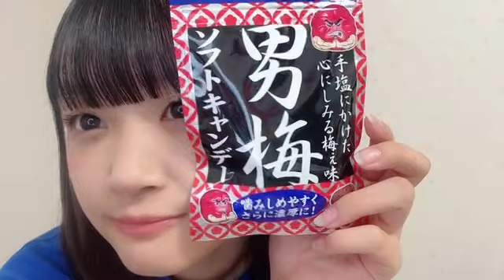48 ISOBE RUA 2024年06月13日21時15分09秒 磯部 瑠紅（NGT48） コピー